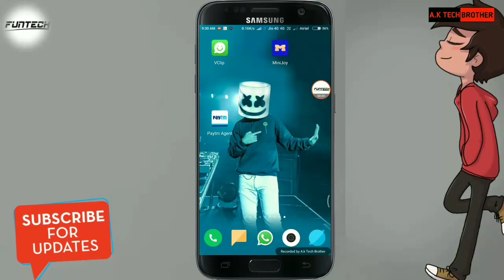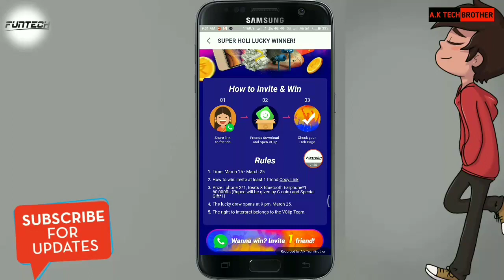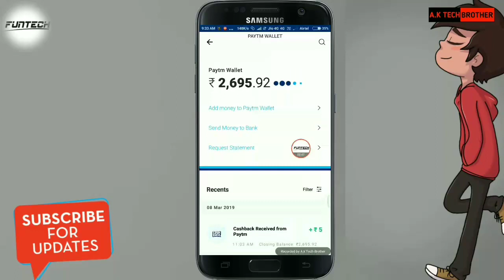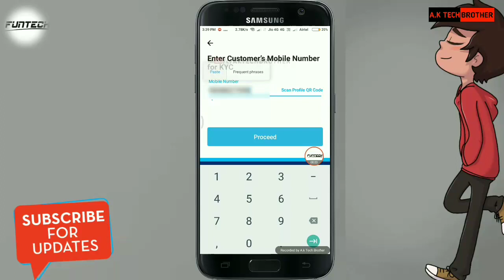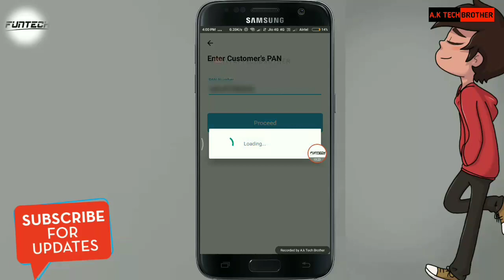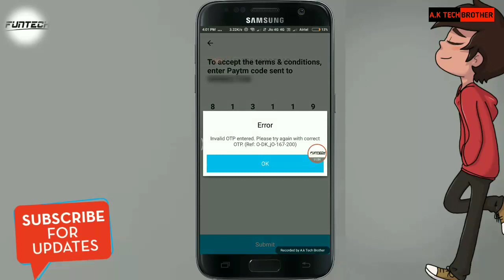( LIVE PROCESS ) How to complete paytm kyc with pan card | 💥 full proof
👏vclip per refer = 10 rupee

minimum redeem 200 rupee
 video upload karke earning kare aur like karje bhi 10 point milega aur 1 din me self earning 20 rupee kar sakte hai download karne k liye link neeche hai aur Google ya facebook se sign up kare😊

REFER CODE:- KZPM3J
comment me jarur batana kaisa laga video aur visit karke bell icon press kar lena
✳️ Halaplay app me join hokar dekhe tab aapko 1 second me 50 milega aur uss 50 rupee se aap log earning kar sakte hai bus ek koi sa bhi game khel le wo bhi 10 ya 20 rupee wala jisse aapko 50 aur mil jayega sabhi android user aur ios user iska use kar sakte hai aur iss fantasy leagues me participar sakte hai mene isse earning kiya tab aapko bata raha hu friend mai har roz ek match jarur jeet jaata hu chahe 10 rupee hi kyo na jeetu aap email verify kar lena layout karne k liye aur ek paid league khel lena video me bata rakha hu kaise karna hai refer code jarur daale 50 rupee milega

refer CODE:- kFDmaisxC

💥 Goqii app per refer= 300 point= 30

💥 Goqii app refer code:- ( goqii100933)

💥 Goqii app =100 coin bag free me

💥 *Goqii me aap log free me kuch bhi kharid🎁🎖️🏆 sakte ho sabse pehle mere anusar bag kharid lo jiski delivery charge 100 🏆rupee hai only Aur bag ki quality jabardast hai yaaro aur agar 1000 point karte ho to bhi aapko bohot acche prize 🎁🏆🎖️milenge🛍️*

💥App browser 😻

📣Per Refer ₹9 To ₹49 Random Amount

❌No Better Luck Next Time

PayTM/UPI

💥 *Fantasy power11 per refer= ₹20*
💥 Minimum redeem =₹20✨✨✨
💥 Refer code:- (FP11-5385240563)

✅Google tez (pay) sign up bonus 51 rs direct in paytm

 First transaction only 1 rupee send & automatically credited 101 rupee in your bank account.

💥Direct bank transfer no minimum redeem

💥 Injoy signup bonus =50 rupee